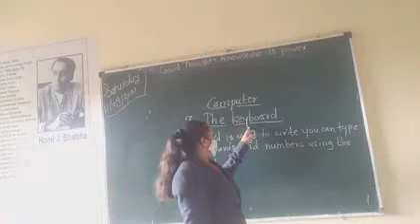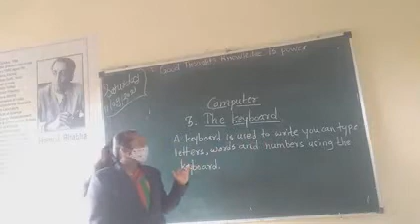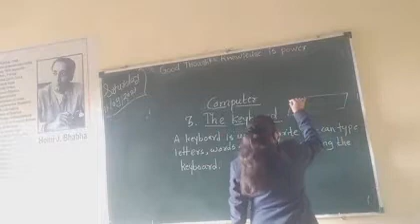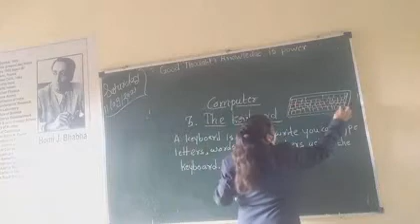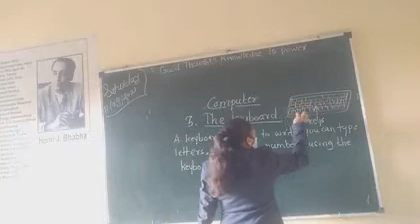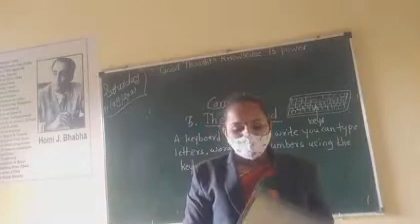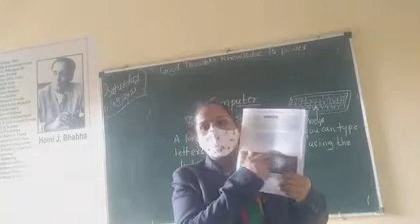Computer std 1st